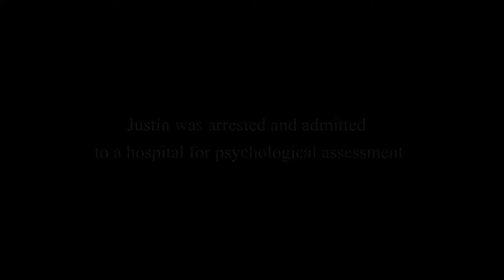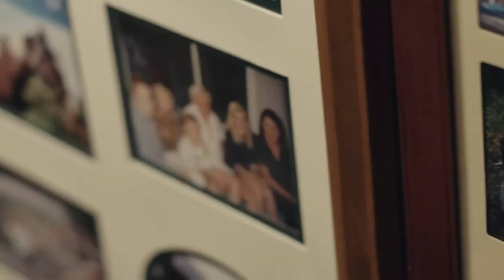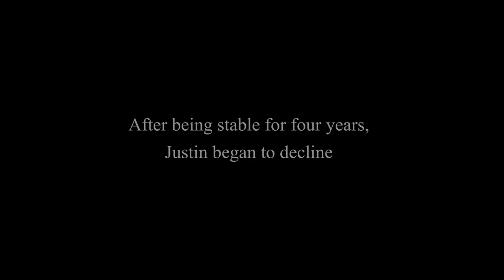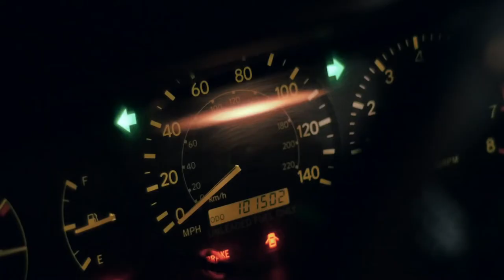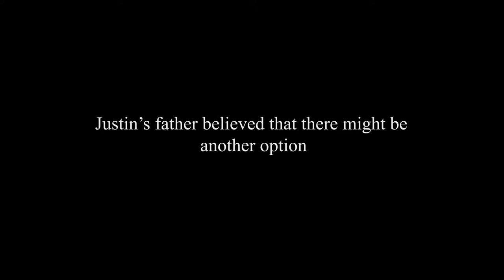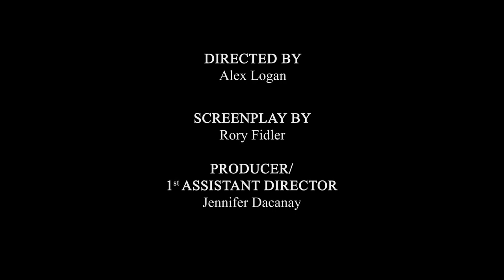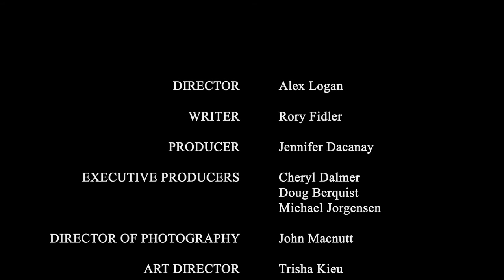Breaking For Love - A Documentary by NAIT Digital Cinema Students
Justin Weisinger suffers from Bipolar Disorder, and must fight to overcome this with this family.
Produced by Jennifer Decanay and Nait's DMIT Digital cinema Stream students in 2013

Digital Cinema Production is one of nine career paths in Digital Media & IT. The goal is to expose students to leading edge narrative techniques and evolving technologies while providing them with an equaled opportunity to excel in an industry production environment. courses are delivered by highly respected, and award-winning instructors from the world of fiction and nonfiction screen production and digital screen and transmedia authorities experts from around the globe are brought to NAIT to share their insights and expertise with students and faculty. Our grads are in demand and have gone on to successful careers in a variety of digital screen production roles from producer, direct, writer, editor, cinematographer, sound technician and multi-skilled business owners in the digital screen industry.